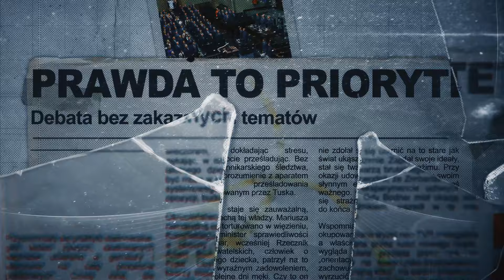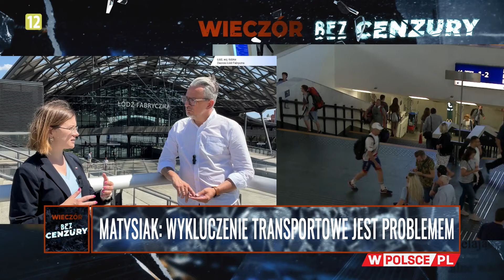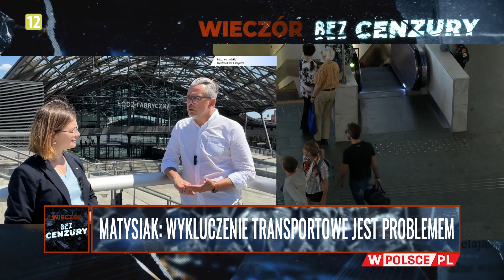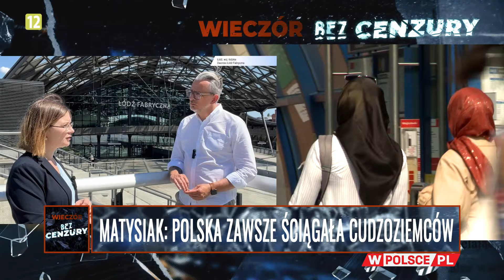W sprawie CPK wszyscy mówią językiem PiS-u - P. Matysiak w rozmowie | WywiadWPolsce (28.05.2024)